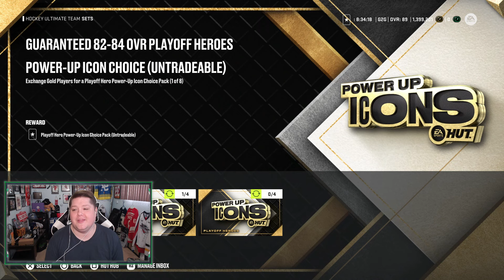*HUT CHAMPS* Gliding To Glory Ep. 24 - NHL 24 NMS Series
THRASH APPAREL SHOP!

FEELIN' CHILLY?